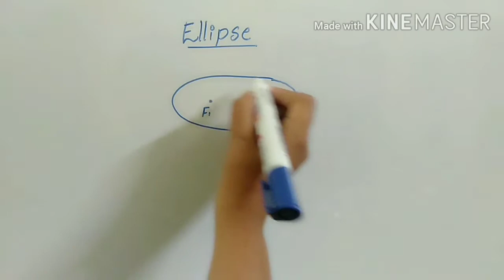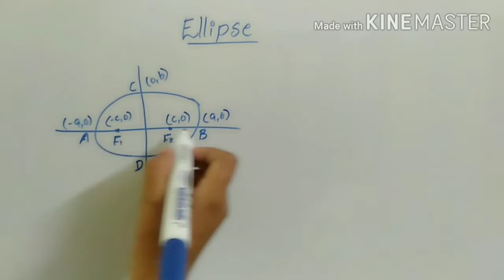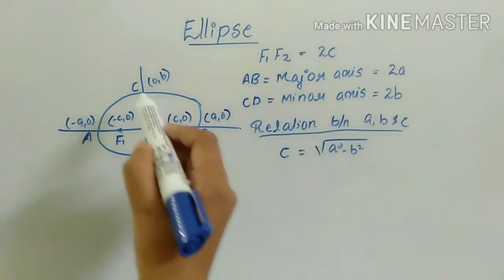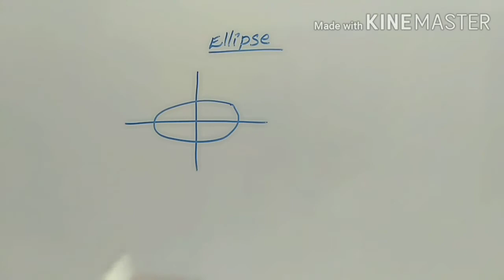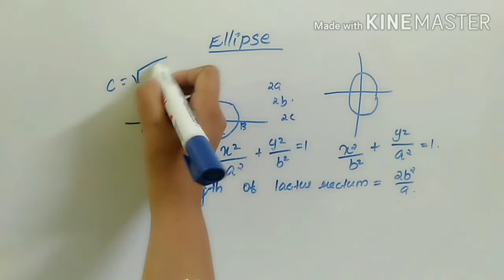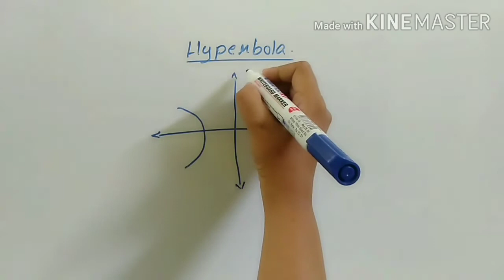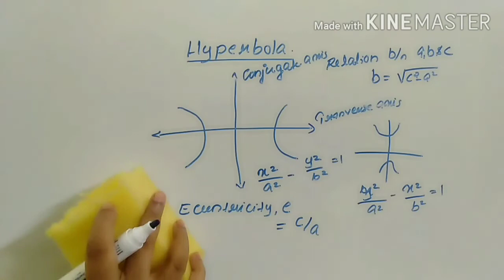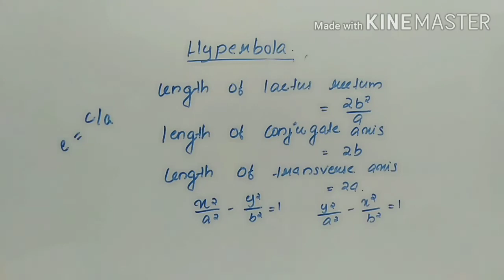KTET category3 Maths conic sections part-3